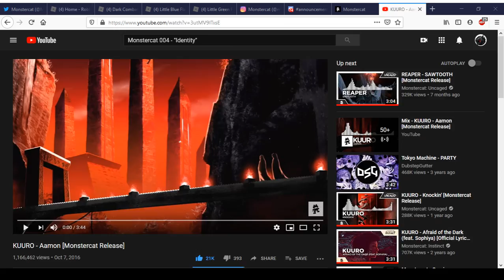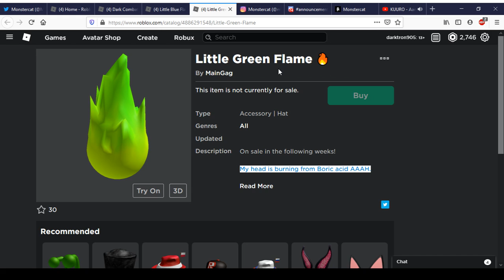Dark Combat Respirator & Little Blue Flame 🔥 | Roblox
Today We Ill Be Showing Dark Combat Respirator & Little Blue Flame 🔥 In Roblox.